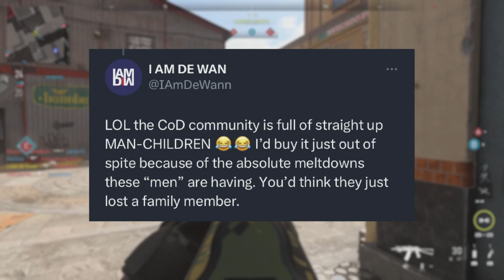Activision hits us with a cease & desist TWICE—and I don't give a F***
FaZe Jev and Blame Truth are among many Call of Duty content creators who are angry with Activision for canceling sm2 and IW4X. Is it justified? Or should everyone have seen it coming?